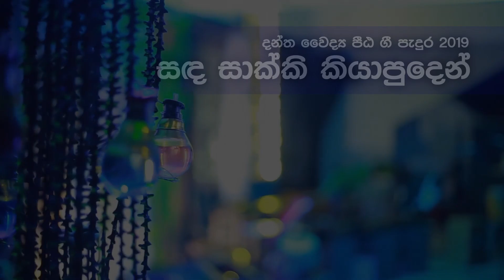Gee Padura 2019 | සඳ සාක්කි කියාපුදෙන්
Original Artist - Nirosha Virajini
Performed by - Dr. Sandali De Silva, Dr. Buddhi Thennakoon, Dr. Hansani Dilakshika

Gee padura 2019 | Karadiya gambare
The biggest Oriental Musical Experience in University of Peradeniya. Organized by Art Circle of Dental Faculty Students' Union.